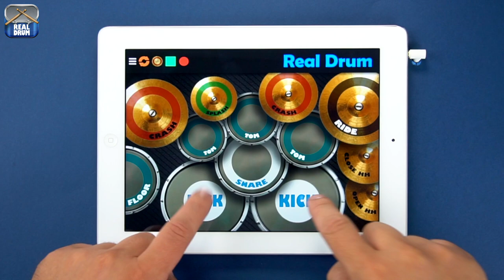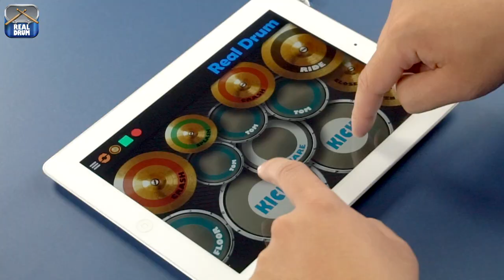Real Drum: Lesson - Heavy Metal 02